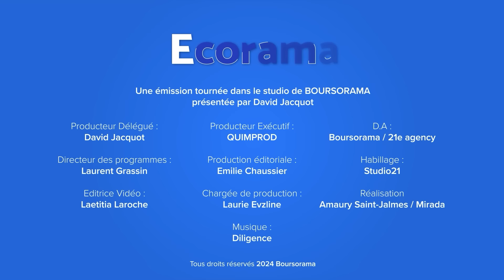CAC 40 à 8 200 points : la hausse peut-elle se poursuivre à ce rythme-là ?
Des records sont battus quasiment quotidiennement sur le CAC 40. Avec 9% de hausse en seulement 2 mois et demi, l'indice parisien dépasse à présent les 8 200 points. Quels sont les facteurs qui alimentent ces records, qui s'enchaînent à un rythme effréné. L'analyse de Pierre Sabatier, président de PrimeView. Ecorama du 14 mars 2024, présenté par David Jacquot sur Boursorama.com
→ Retrouvez la dernière interview de Pierre Sabatier, "Options à un jour sur le CAC 40 : à manier avec extrême précaution !"